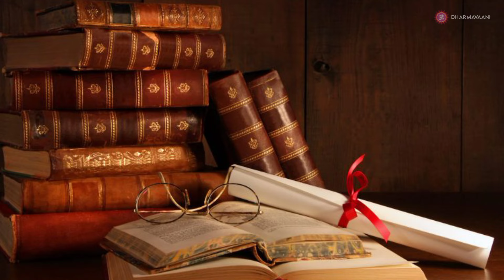घर में कबूतर का दिखना देता है खास संकेत, नहीं जानेंगे तो जीवन भर रहेंगे दुखी | Vastu tips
Your Query:-
घर में अगर कबूतर का घोंसला है तो क्या हो सकता है
घर में कबूतर का आना
सपने में कबूतर का बच्चा देखना
घर में कबूतर का आना शुभ या अशुभ
कबूतर का घर में आना शुभ या अशुभ
घर में कबूतर का आना शुभ है या अशुभ
कबूतर जिस घर में अंडे देता है उस घर में क्या होता है
सपने में मरा हुआ कबूतर देखना
सपने में कबूतर का जोड़ा देखना
ख्वाब में कबूतर देखना कैसा है
सपने में सफेद कबूतर का जोड़ा देखना
कबूतर का आपके घर में आना शुभ या अशुभ
घर में कौए का आना देता है ये 10 संकेत